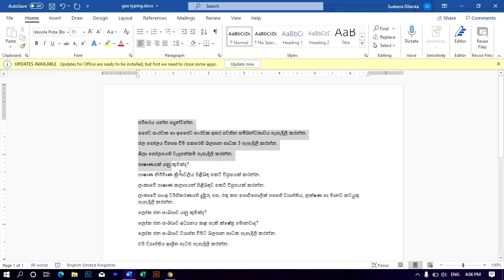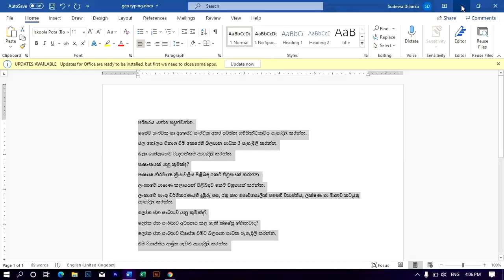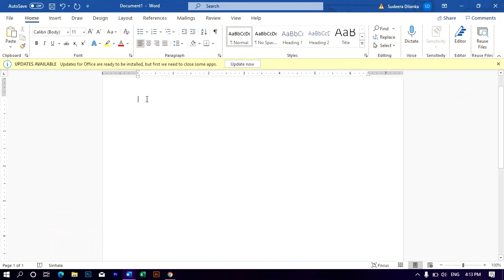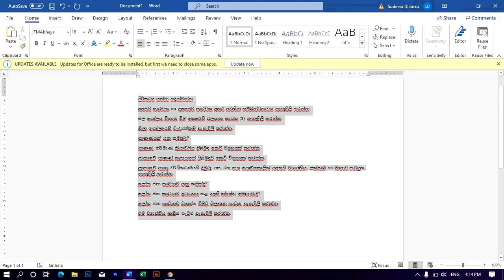How to convert any font to FM Abhaya(2021)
SD TEC
2021/11/15

A/L ICT tutorial එක මුල ඉදන් බලන්න මේ ලින්ක් එකෙන් යන්න.